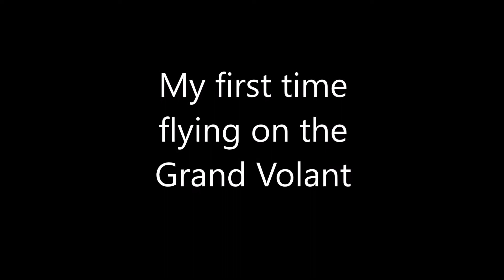Grand Volant flying trapeze @ Aerial Edge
My first time flying on the big rig @ Aerial Edge.
Awesome fun, can't wait to have another go!